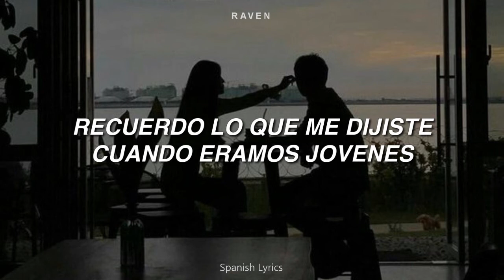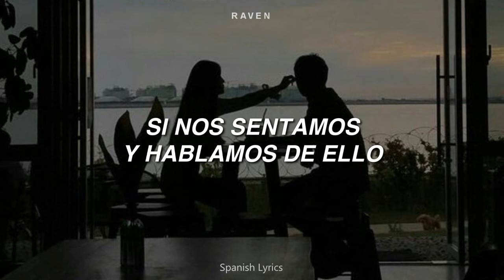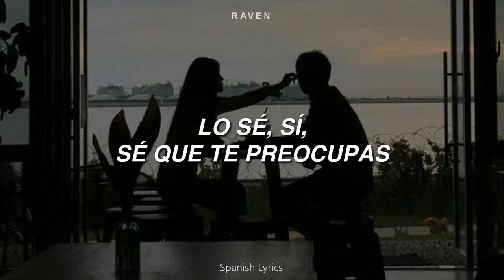Kodaline - Care | SUB ESPAÑOL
Hola amigos, me tardé un poco pero aquí les traigo esta canción de kodaline. Esta semana subiré más de ellos, así que espero les guste. :)

Si eres nuevo/a y te gustan las canciones de KODALINE, te invito a que te pases por la lista de reproducción que hice de todas sus canciones que he subido y sigo subiendo al canal.

Y como siempre,  te gustó el vídeo ayúdame dándole LIKE o COMPARTIÉNDOLO con alguien!

También puedes darle LIKE a mi página en Facebook! @musica7umblr en donde publico vídeos que no subo al canal. (Link)

Canción: Care
Artista: Kodaline